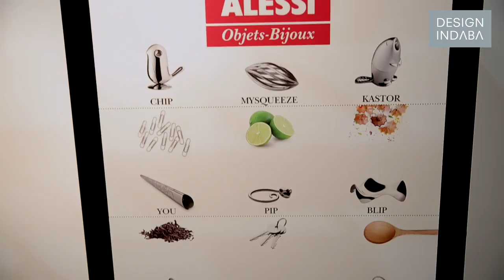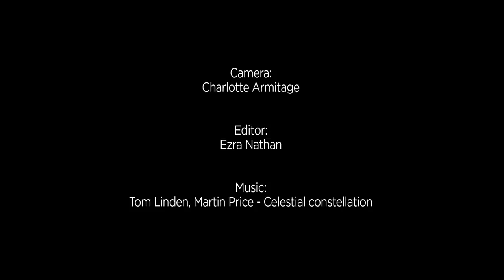Alberto Alessi: What defines Italian design?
Grandson to the founder of the now-famous Italian design factory, Alberto Alessi joined the company in 1970. In the more than four decades he has been in the business of producing designer home and kitchenware he has seen a radical shift in the industry.

Reflecting on the change in an interview with Design Indaba in London, he observes that until the 1970s Italian design implied, without exception, that it was designed by an Italian and produced in the country. This shifted dramatically in the 1980s as Italian design companies increasingly collaborated with designers from across the globe, a trend that is continuing today. Noting that production is also going global, Alessi asks what defines Italian design if it is not designed or made by Italians?

He regards Alessi as an industrial research laboratory that explores the possibilities of products in the field of design. The product development process takes up to two years from when the company first receives the design proposal from a designer to when the product is presented to market. In between, it goes through a rigorous development process.

Aside from market research and commercial prowess, Alessi also values his intuition and believes "in giving birth to things only if I believe they are right not just because it will sell".

It is this quality of balancing passion, knowledge and skills that he believes defines Italian design and will ensure the survival of the Italian design factory: "It is the skilful mediation between creativity and the market which is a matter of the head [and] maybe heart – but not necessarily of manufacturing," he says. "So Italian design factories might survive even when they are not producing designs by Italians or even when designs are not produced in Italy."

Sticking to the company's roots however, Alessi made a conscious decision to stay in Italy and to keep the most important part of its production – products made through the cold forming of metals – in the country.